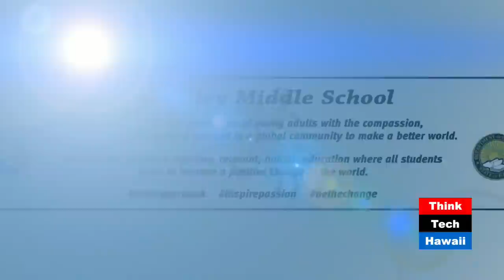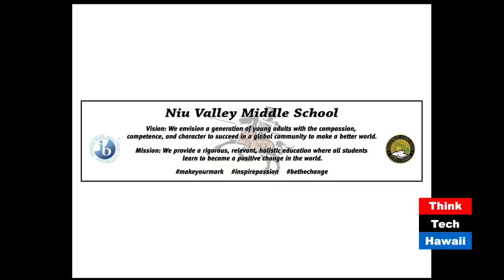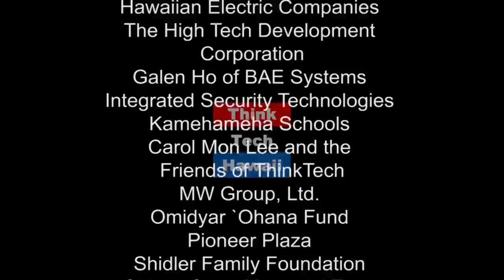Niu Valley Middle School (Community Matters)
A Generation of Young Adults Creating a Better World.  In this episode of Community Matters Niu Valley Middle School Principle, Sean Tajima, students Austin Kikuta, Megan Wong, Trevor Hyun, Natalie Kuo, Audrey Pallango, and Micah Nishihira join Jay in the studio to discuss all the great programs being implemented at Niu Valley Middle School.